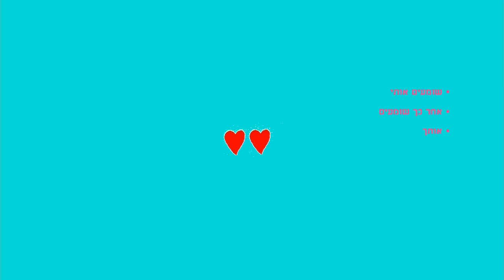חבר טוב סיפור ילדים קצר כתבה: ריקי זקן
חבר טוב
סיפור קצר לילדים